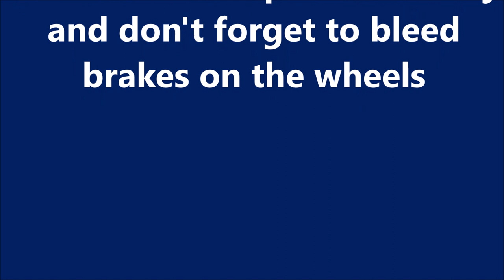2007-2013 Toyota Corolla How to remove/replace the brake master cylinder Αφαίρεση αντλίας φρένων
OEM Part Number for Cylinder Sub-Assy, Brake Master 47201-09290, 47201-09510, 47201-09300, 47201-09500, 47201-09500, 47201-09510
OEM Part Number for Reservoir Sub-Assy, Brake Master Cylinder 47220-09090